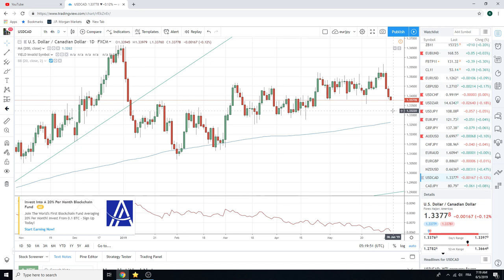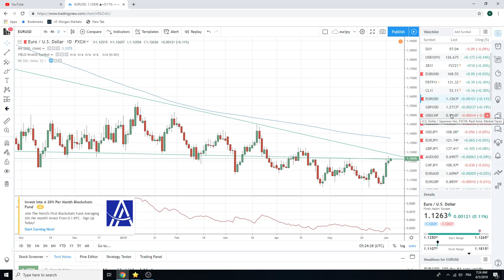05June19 Traders Opening Call - PrivateerFX